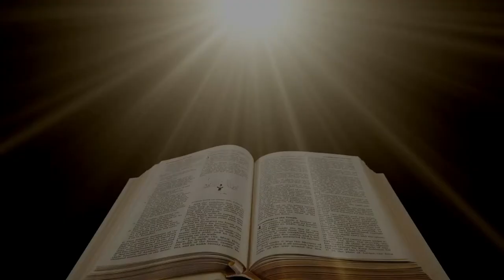Leggiamo la Bibbia insieme - Deuteronomio 2 e 3